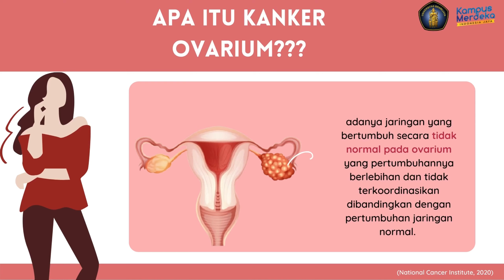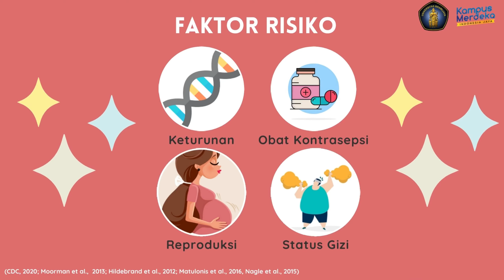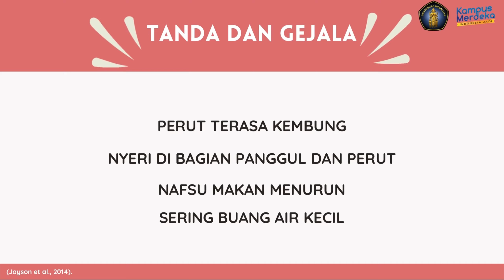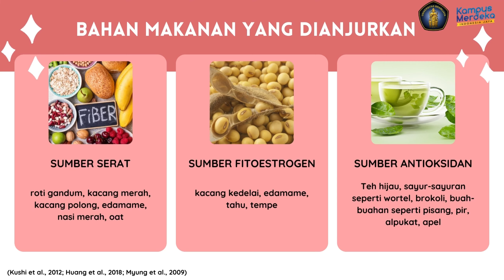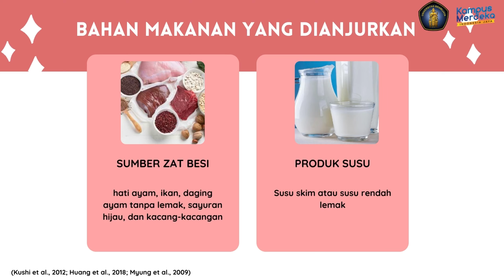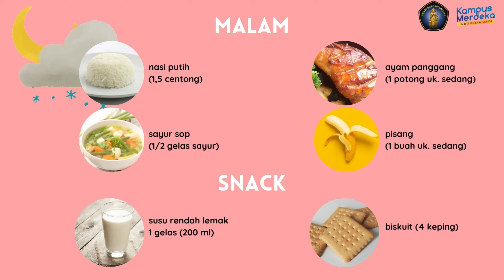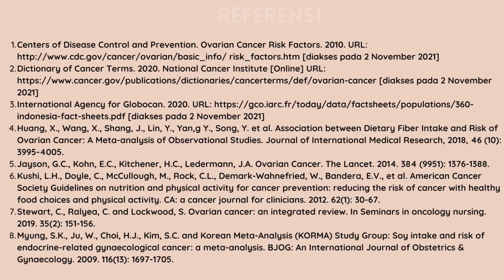Gizi untuk Kanker Ovarium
Kanker ovarium merupakan kanker yang menempati urutan ke-tujuh untuk kanker yang paling banyak diderita oleh wanita di dunia. Lebih dari setengah populasi yang menderita kanker ovarium mengalami kematian akibat tanda dan gejala yang tidak terdeteksi di stadium awal.

Status gizi menjadi salah satu faktor yang dapat mempengaruhi faktor risiko kanker ovarium.  Yuk, cari tahu mengenai serba-serbi kanker ovarium dan pengaturan gizi untuk penyintas kanker ovarium pada video berikut ini!

Nama akun IG mahasiswa: @sekarasyahir (Sekar Ramadhanti Asyahir - 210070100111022)
Nama akun IG dosen pembimbing: @ayudian42